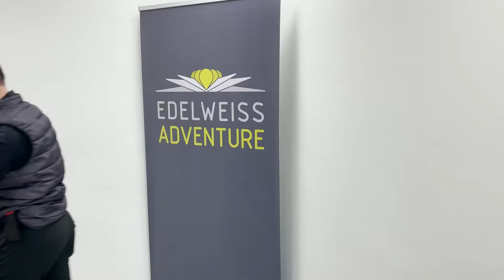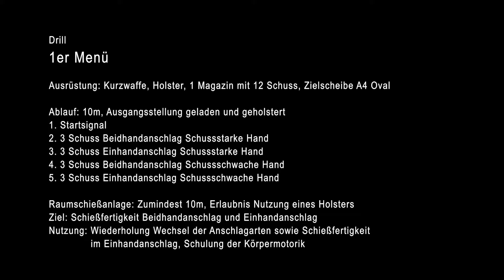Drill: 1er Menue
Drill: 1er Menü

Ausrüstung: Kurzwaffe, Holster, 1 Magazin mit 12 Schuss, Zielscheibe A4 Oval

Ablauf: 10m, Ausgangsstellung geladen und geholstert
1. Startsignal
2. 3 Schuss Beidhandanschlag Schussstarke Hand
3. 3 Schuss Einhandanschlag Schussstarke Hand
4. 3 Schuss Beidhandanschlag Schussschwache Hand
5. 3 Schuss Einhandanschlag Schussschwache Hand

Raumschießanlage: Zumindest 10m, Erlaubnis Nutzung eines Holsters

Ziel: Schießfertigkeit Beidhandanschlag und Einhandanschlag

Nutzung: Wiederholung Wechsel der Anschlagarten sowie Schießfertigkeit im Einhandanschlag, Schulung der Körpermotorik